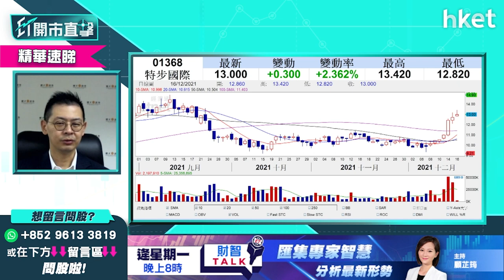【ET開市直擊】（精華）特步國際1368破頂走勢強勁 升勢隨時完？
瑞信昨日宣布維持特步國際(01368)「跑贏大市」評級，並上調下年度盈利預測，特步國際(01368)股價今早逆市破頂，一度升逾半成高見13.42元，創1個月高位；特步國際走勢強勁，升勢何時完？現價值得高追嗎？耀才證券研究部總監植耀輝（Stanley）為你分析，立即點擊收看／收聽。

Time code
00：00 - 聯儲局議息結果出爐　市場焦點速覽
02：28 - 美股外圍市況速報
04：25 - 聯儲局提前結束收水　影響如何解讀
07：51 - 市場消息漸明朗　美股可繼續向好？
09：52 - 美股中長綫投資有何選擇　談微軟（MSFT.US）
11：26 - 觀眾提問：請教你美國加息中國降準， 兩者是否對沖作用
13：23 - 港股上日市況速覽＋北水盤路
14：20 - 港股負面消息多　美股造好難有刺激？
17：18 - 生科企業或遭美國列投資黑名單　買賣策略如何？
19：44 - 觀眾問股：藥明生物 （02269） 會見50元嗎？前景，105元有貨
22：52 - 港股開市市況速報
24：48 - ET個股推介：友邦 （01299）
25：49 - 觀眾問股：友邦 （01299） 失80元，會再下跌？
28：52 - 觀眾問股：華潤電力 （00836） 22.5元有貨已賺錢， 請教加注好嗎？還是止賺離場
30：16 - 觀眾問股：碧桂園服務 （06098） 點部署？52元有貨
31：56 - 觀眾問股：請問騰訊 （00700） 與李寧 （02331） 哪個價位可入？
33：16 - 觀眾問股：恒騰網絡 （00136） 點睇？
33：56 - 觀眾問股：中芯 （00981） 買賣策略
35：20 - 觀眾問股：友邦 （01299） 、領展 （00823） 合共有貨40萬，若要沽貨換碼，會揀邊隻？
36：48 - 觀眾問股：阿里巴巴 （09988） 會否跌穿100元，130元買入少量是否要走？
38：08 - 觀眾問股：京東集團（096l8）264元有貨、現價可買嗎？
39：23 - 觀眾問股：特步國際 （01368） 走勢強勁，有何基本因素支持？ 仲有得上？ 會否批股
40：07 - 觀眾問股：比亞迪 （01211） 288元買入，可繼續持有嗎？
41：19 - 觀眾問股：華潤啤酒 （00291） 沒有貨點睇
42：17 - 觀眾問股：如果唔追特步國際 （01368） 那361度 （01361） 如何？
43：18 - 觀眾問股：嗶哩嗶哩 （09626） 會否見285-290元？
44：38 - 觀眾問股：再鼎醫藥 （09688） 、凱萊英 （06821） 點睇
45：40 - 觀眾問股：港股早段市況速報
49：10 - 財經日誌提提你